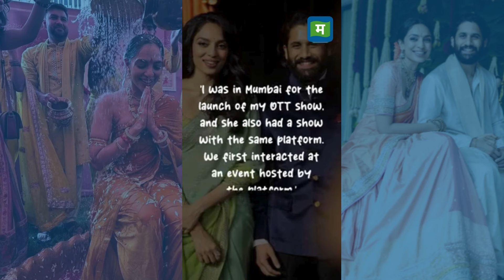शुरू हुए Naga Chaitanya और Sobhita Dhulipala के प्री-वेडिंग फंक्शन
NagaChaitanya: साउथ एक्टर नागा चैतन्य 4 दिसंबर को एक्ट्रेस शोभिता धुलिपाला के साथ सात फेरे लेंगे. इस कपल का प्री-वेडिंग फंक्शन शुरू हो गया है. हाल ही में इस कपल के हल्दी फंक्शन की फोटोज सोशल मीडिया पर वायरल हो रही है. दोनों एक दूसरे के साथ काफी खुश दिख रहे हैं. इस दौरान परिवार के लोग और दोस्त मौजूद हैं.